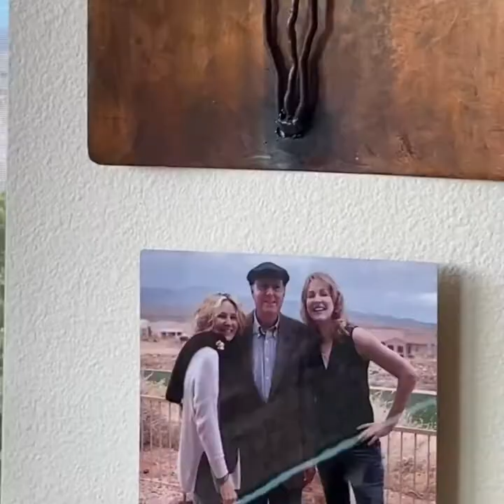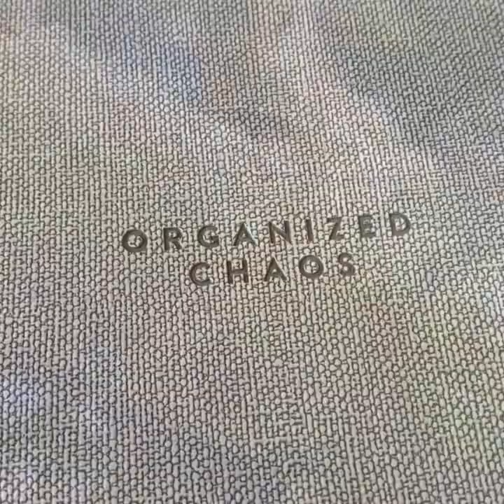Prescott @ NUMU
A story of my personal journey through COVID.
Art in the Time of Corona Exhibition and Online Auction
at New Museum Los Gatos (NUMU)
Curated by Craig Krull
Bidding Closes March 6, 2021